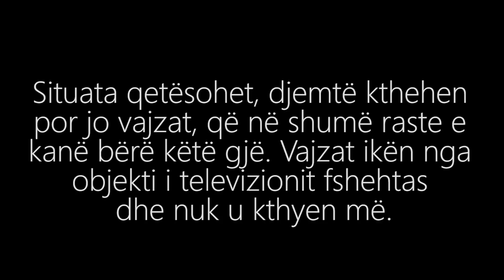Çartet Berati, del nga studio: "Mos luni qoke me mu" - It's My Love 04